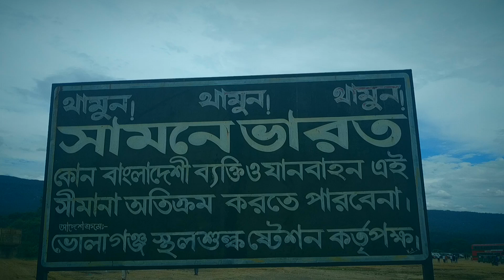সৌন্দর্যের লীলাভূমি সিলেটের ভোলাগঞ্জ সাদা পাথর। ভোলাগঞ্জ সিলেটের একটি উল্লেখযোগ্য দর্শনীয় স্থান।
সিলেটের কোম্পানীগঞ্জ উপজেলার চমৎকার একটি গ্রাম ভোলাগঞ্জ। এটি ঢালা নদীর তীরে অবস্থিত। সিলেট শহর থেকে ভোলাগঞ্জ এর দূরত্ব ৩৩ কিলোমিটার।যতদূর চোখ যায় দুইদিকে কেবল সাদা পাথর, মাঝখানে স্বচ্ছ নীল জল আর পাহাড়ে মেঘের আলিঙ্গন। যেন অপরূপ এক স্বর্গরাজ্য। সব মিলিয়ে অদ্ভুত এক সৌন্দর্যের ক্যানভাস।ভোলাগঞ্জ কোয়ারির জিরো পয়েন্টের ওপারে উঁচু পাহাড়ে ঘেরা সবুজের মায়াজাল। সেখান থেকে নেমে আসা ঝরনার অশান্ত শীতল পানির অস্থির বেগে বয়ে চলা, গন্তব্য ধলাই নদীর বুক, প্রকৃতি যেন নিজ হাতে সাজিয়েছে। স্বচ্ছ নীল জল আর পাহাড়ের সবুজ মিলেমিশে একাকার। নদীর বুকে ছড়িয়ে-ছিটিয়ে থাকা পাথরের বিছানা নদীটির শোভা বাড়িয়ে দিয়েছে হাজারগুণ। সাদা পাথরের ওপর দিয়ে বয়ে চলা ঝরনার পানির তীব্র স্রোতে নয়ন জুড়ায় আর শীতল জলের স্পর্শে প্রাণ জুড়িয়ে যায় নিমিষেই। শহুরে যান্ত্রিকতা থেকে মুক্তি পেতে সারা দেশ থেকেই ছুটে আসেন পর্যটকরা। পথে যেতে দূর থেকেই পাহাড়ের সৌন্দর্য মন কাড়বে আপনার। মন চাইবে দুই হাতে জড়িয়ে প্রকৃতির এই সৌন্দর্যকে আলিঙ্গন করতে।পাথরের ওপর দিয়ে প্রবল বেগে বয়ে চলা ধলাইর কলকল শব্দে পাগল করা ছন্দ। সিলেট থেকে সাদা পাথর পর্যন্ত পুরোটা পথই প্রকৃতি তার সৌন্দর্যে বিমোহিত করবে যে কাউকে।ভোলাগঞ্জ যাবার সবচেয়ে ভাল সময় হচ্ছে বর্ষাকাল ও তার পরবর্তী কিছু মাস অর্থাৎ জুন থেকে সেপ্টেম্বর এই সময় যাওয়ার জন্যে সবচেয়ে উপযুক্ত সময়।